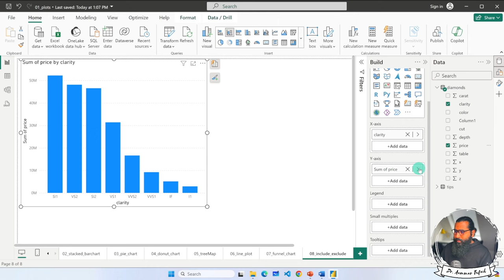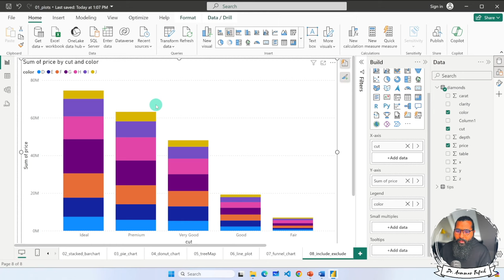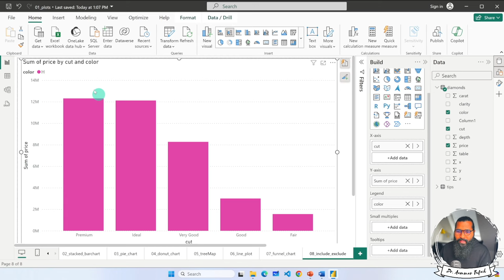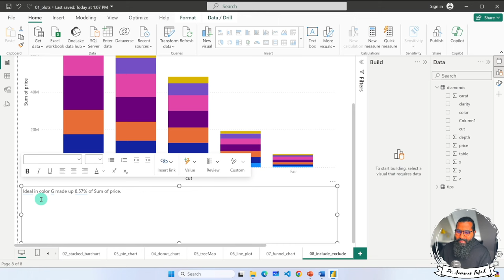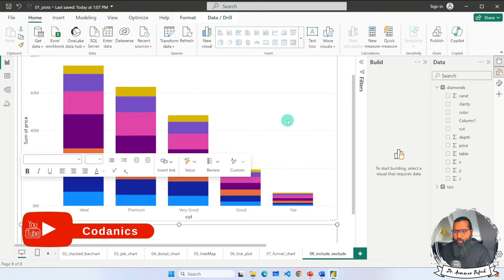2.11. Include Exclude Options in Power BI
Video Description:
In this tutorial, we will learn how to leverage the include/exclude filters in Power BI to selectively choose which data gets visualized in reports or dashboards.

The include/exclude options provide a flexible way to filter visuals without disturbing the original data model.

Topics covered include:

Accessing include/exclude filters on fields
Choosing 'Include' to show selected values
Choosing 'Exclude' to hide selected values
Filtering multiple values using include/exclude
Value selection using operators like Is, Is not
Toggling between include/exclude modes
Tips for applying include/exclude strategically
We will explore use cases using an example product sales dataset.

By the end, you'll be able to customize visual filters without complexity while retaining a clean data model in Power BI.